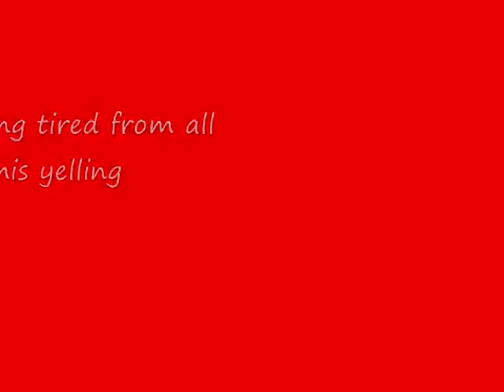Sahara Sams Competition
Competition at Sahara Sams. Placed second in Jr. division. Music Sum 41-Over My Head, Nickleback-if today was your last